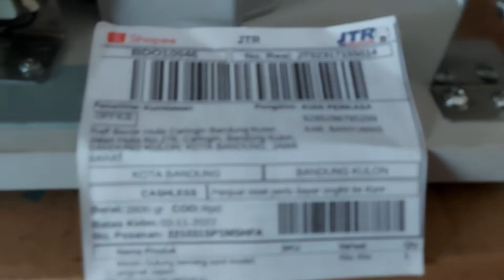mesin gulung benang spul atau bobbin winder model mesin japan sensor tekan bandung kulon jawa barat